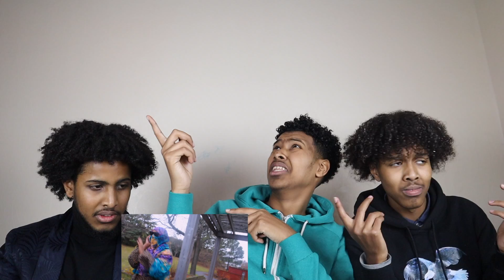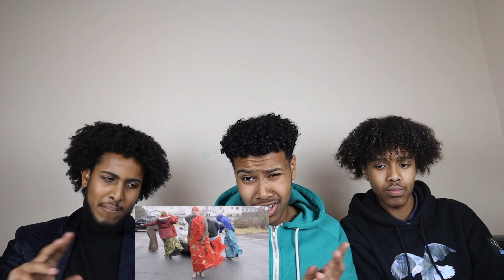Reacting to viral Somali videos